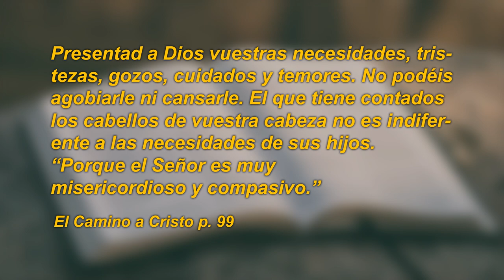Un Momento de Paz 19 enero 2022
Hoy estamos con Emy López Ricardez, maestra, que nos habla de sus experiencias en comunicación con Dios por medio de la oración, nos cuenta la experiencia con su abuela y algunas otras que le han sucedido en su vida, no te lo pierdas.